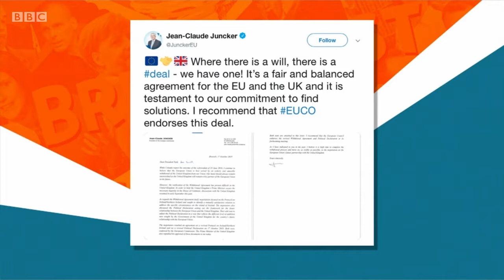Brexitcast October 17th 2019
BREXITCAST BABY!

Laura Kuenssberg, Katya Adler and Adam Fleming live from Brussels on the evening of the day when a "deal" was reached. Again. Where the Sprouts come from.

TV edition, episode 6 -- 50fps, yes, but still shot using potatoes.